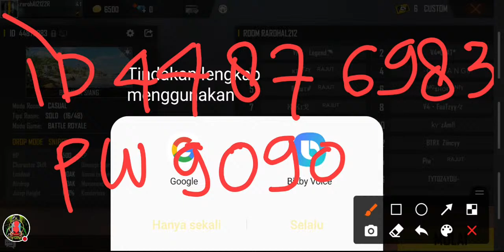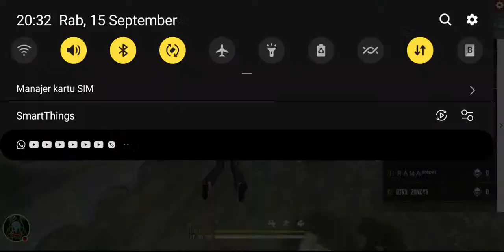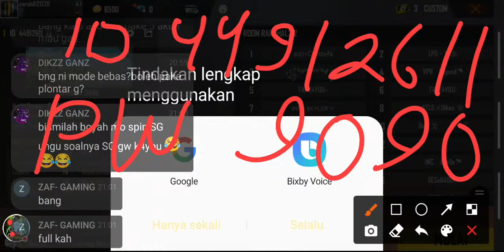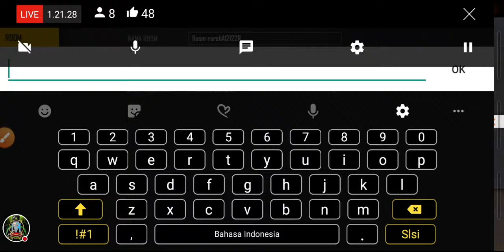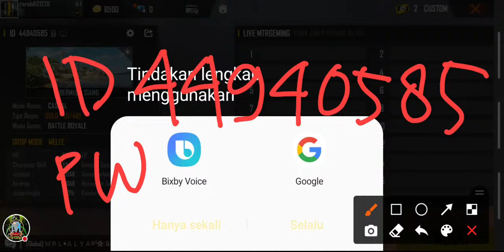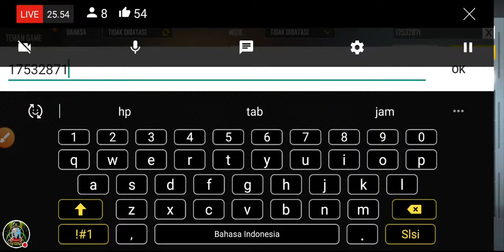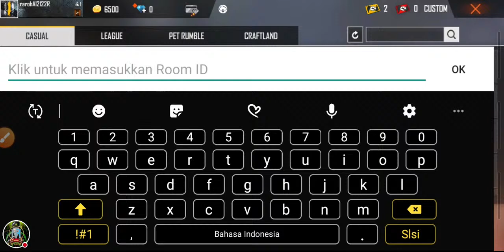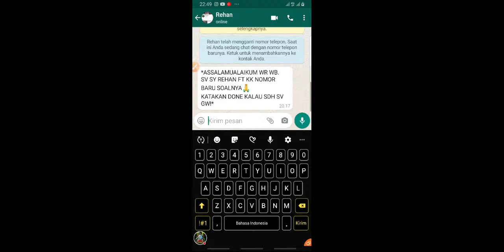🔴LIVE BAGI2 DIAMOND FREE FIRE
LIVE BAGI2 DIAMOND FF
Garena Free Fire: BOOYAH Day Gameplay

📌SYARAT ( sebelum masuk room baca ini)

📌(HADIAH CUSTOM ROOM SOLO)✔️
1. BOYAH KILL 1/3 GIVE : ⚔️ 12💎
2.BOYAH KILL 4/6 GIVE : ⚔️ 24 💎
3.BOYAH KILL 7/8 GIVE : ⚔️ 50 💎
4.BOYAH KILL 9/10 GIVE : ⚔️ 70 💎
5.BOYAH KILL 11/12GIVE : ⚔️ 140💎

Hadiah Kuis:12 ‌KUSUS TEMBUS 1K SUBSCRIBER ‌KILL 1/5 BOYAH GIVE 355 DIAMOND Stelah Menang Wajib Cat admin dan kirim SS nya

live bagi2 diamond ff,free fire live giveaway,lokesh gamer global top 1 winner,[ india's richest player ],angelic pants free fire,free fire new event,free fire redeem code today,free fire giveaway live,live giveaway free fire,dj alok live giveaway,live ff main cr berhadiah diamond {cek deskripsi},have fun sparing guild stallionsメid vs angga•gimang?part 2 //freefire indonesia,have fun sparing guild stallionsメid vs unb esports,live friendly macth gratis pp 7k sesi siang,fast turnamen ketemu pro player evos,gw bikin fast tournament 10rb,tournament ff kapten liong,gw bikin fast tour 10rb,gw bikin tour solo,afa gaming by one,afa gaming vs bkent,afa gaming hina ruben,rrq panda di troll,rrq panda ketemu ruben,rrq panda by one,rrq panda hina ruben,ajak by one 1 vs 1 raja pepeng shot indo,garena free fire,free fire giveaway